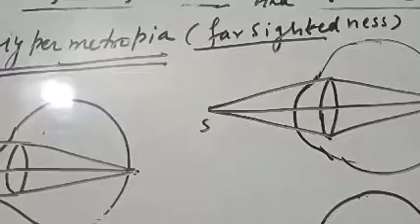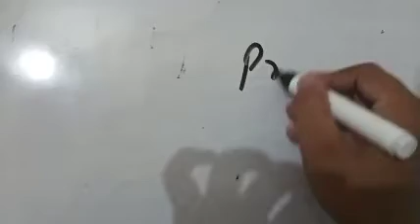class 10 Defects of Vision and their correction.....